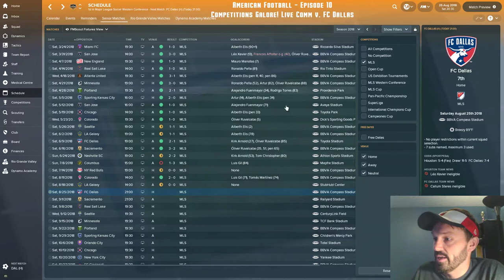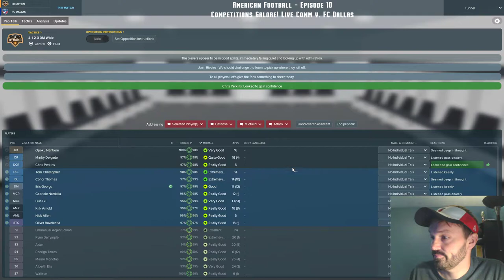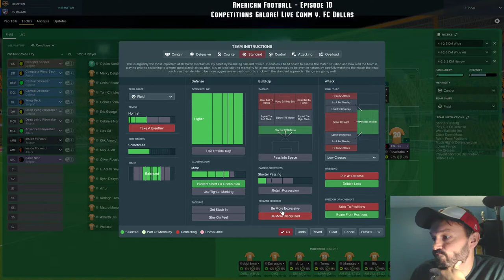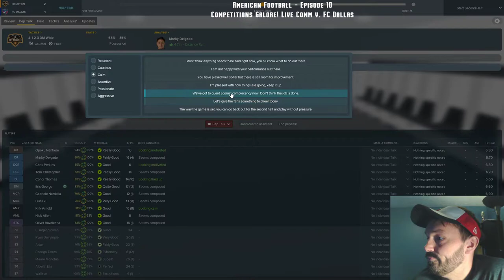American Football: Episode 10 - Competitions Galore!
In this episode we look at all the competitions we are currently participating in and live comm the rivalry match against FC Dallas as we try to secure El Capitan Cannon.